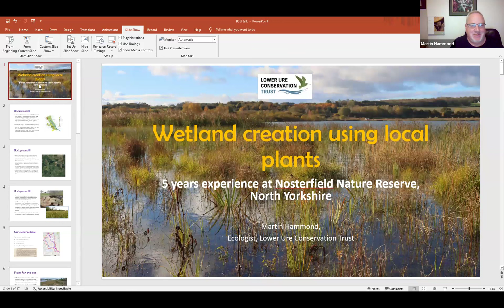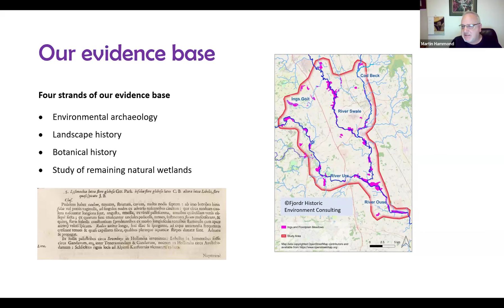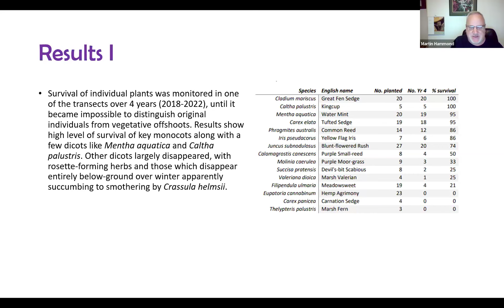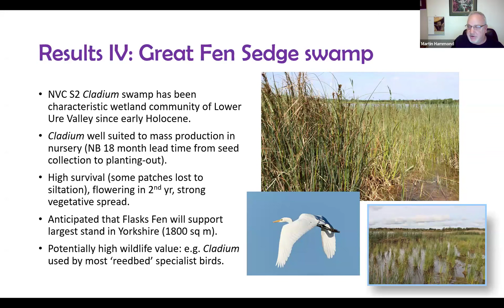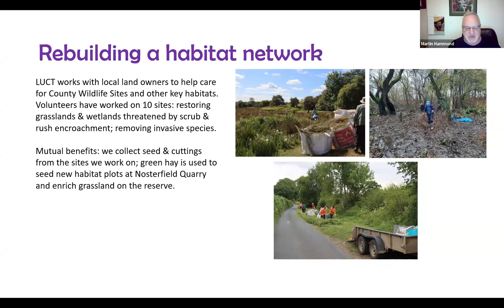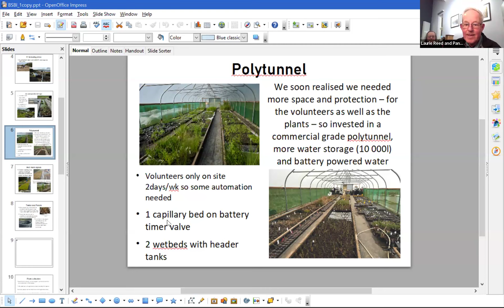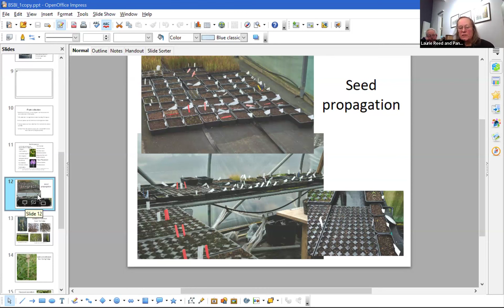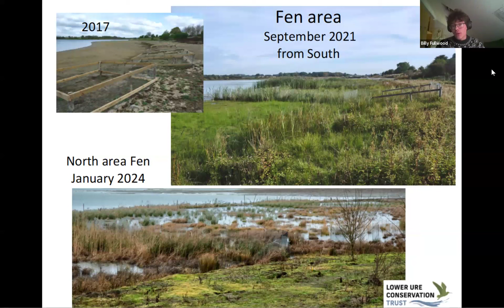Winter Talk 3: Lower Ure Wetland Conservation with Martin Hammond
Martin Hammond, ecologist with the Lower Ure Conservation Trust (West Yorkshire), talks about using plants of local provenance to create wetland habitats. Lead volunteers, Pandora Thoresby and Laurie Reed, then talk about plant propagation methods.